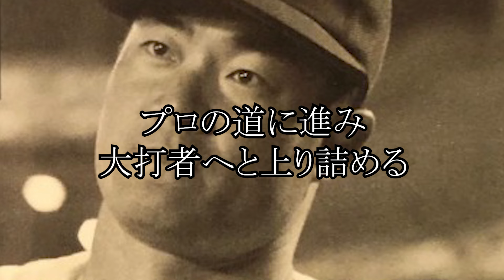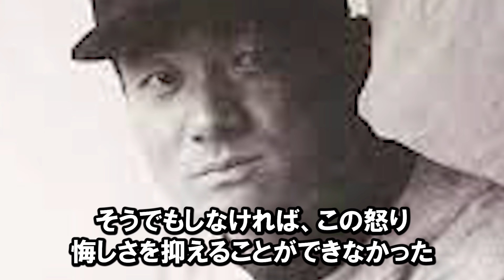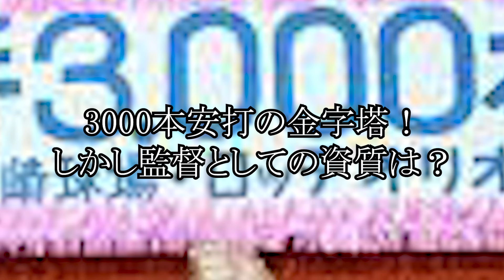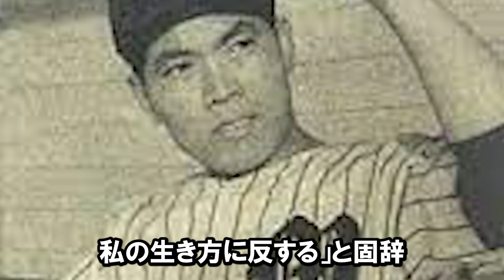【絶望】張本勲の壮絶な生い立ちと監督になれない理由がヤバすぎる【プロ野球】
今回の動画では壮絶的なエピソードの多い生い立ちや野球人生を振り返り、3000本安打を放ちながら現在に至るまで一度も監督に就任していない謎についても迫ります。